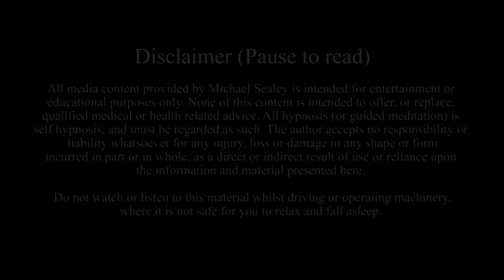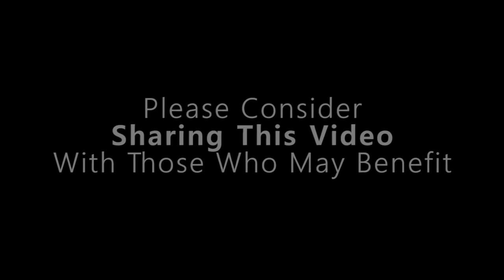Sleep Hypnosis for Calming Anxiety Dark Screen, Voice Only, Guided Sleep Meditation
Enjoy this sleep hypnosis for calming anxiety, with a completely dark screen and voice only suggestions for a deep sleep guided meditation experience; with spoken suggestions for relaxation, inner healing, and to let go of overthinking, stress and worries before your calm sleep.

This hypnosis track is a new edit of my previously released track "Hypnosis for Calming Anxiety and Living With Ease", as a voice only and dark screen update. Since I've had many requests for both voice only versions of my hypnosis sessions, as well for some black screen versions, I hope will you enjoy this variation of guided sleep experience.

This bedtime hypnotic session combines aspects of self hypnosis, guided meditation, mind and body relaxation, and guided visualization to allow you a calming sense of floating and drifting into tranquil, positive dreams.

Listen along and allow yourself to relax deeply, as you learn how to let go of tensions in the body, as well as melt away unwanted stresses or worries of the mind. Reduce the effects of overthinking, as you turn down any excessive noise of mental chatter, by more easily resting into deep calm at every bedtime.

I hope you relax and enjoy this positive journey with your healing calm and deep sleep rest :)

This session is suitable for repeated listening. Regular listening to hypnosis will help compound all positive suggestions for your own holistic healing results.

The ending of this session will offer suggestions for drifting and dreaming into a deeply calm, refreshing and rejuvenating, lasting sleep. This track may be useful for relieving symptoms of insomnia, depression, anxiety and rumination.